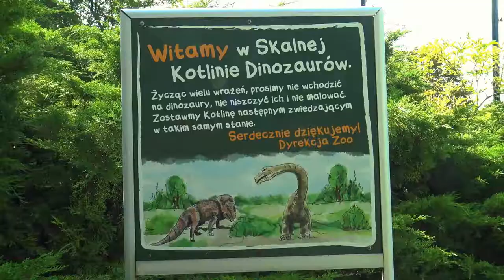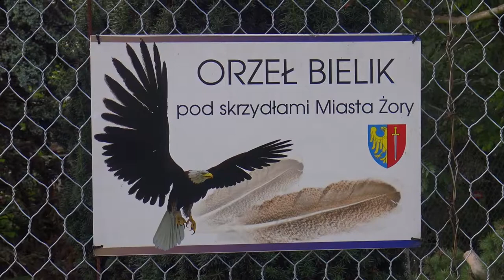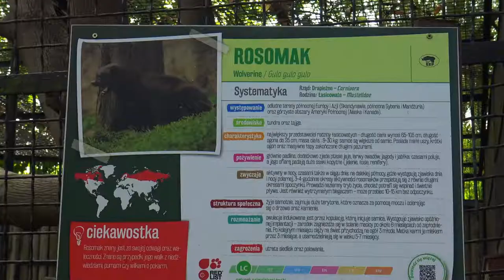ZOO Chorzów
ZOO Chorzów 2019
Sony FDR AX-33
xavc-s

Best Music !!!

igtv - preto_on_tour